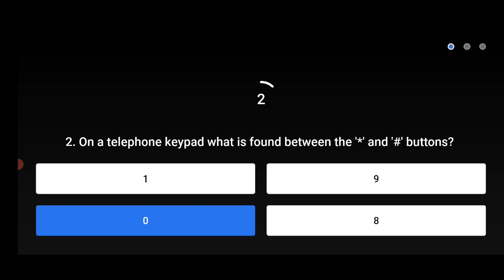Flipkart FYI Quiz Today Answers | 02 April 2021